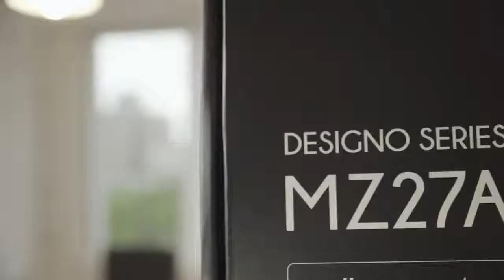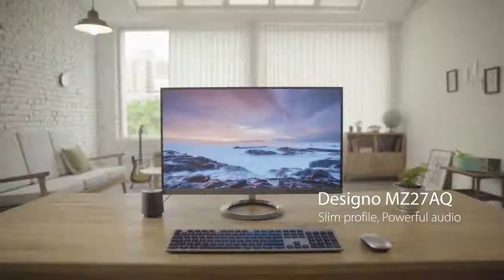Asus MZ27AQ - the perfect monitor at anywhere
ASUS Designo MZ27AQ 27” WQHD IPS DP HDMI Eye Care Monitor with Stereo 6W Speakers and 5W Subwoofer

27” WQHD (2560 x 1440) IPS monitor with a wide 178° viewing angle

Stereo 6W speakers with 5W subwoofer for 2.1 channel audio co-developed by Harmon Kardon and ASUS SonicMaster for a fully immersive audio experience

Ultra-slim frameless design and sundial-inspired base with a metallic, icicle gold finish

ASUS Eye Care technology with TUV Rheinland-certified flicker-free backlighting and blue light filter minimizes eye fatigue
Full multi-media connectivity with embedded DisplayPort 1.2 and dual HDMI 1.4 inputs

Slim profile, Powerful audio

Designo MZ27AQ features a frameless panel and slim-profile design, yet delivers powerful 2.1-channel audio performance with two 6W stereo speakers and an external 5W subwoofer, co-developed with Harman Kardon. Its compact, elegant design and expansive, balanced sound make Designo MZ27AQ the perfect addition to any home or office.

Exquisite ultra-slim,
Frameless design

Designo MZ27AQ fits perfectly into any living space. It has an ultra-slim profile that measures just 7mm at its thinnest point, and its small footprint takes up minimal desktop space. A frameless design provides a stunning viewing experience whether Designo MZ27AQ is used alone or in a multi-display setup.

Precision to the finest detail

With WQHD (2560 x 1440) resolution, Designo MZ27AQ displays 77% more pixels than conventional Full HD monitors, offering superior picture quality and sharp imagery for a superbly detailed viewing experience. And, with so much extra screen space, you can work more easily and comfortably with less scrolling and zooming.

Wide viewing angles

Designo MZ27AQ features 178° wide-view technology across its horizontal and vertical planes, allowing you to enjoy beautiful visuals from almost any angle.

Incredible audio

Featuring ASUS SonicMaster technology, co-developed by Harman Kardon, Designo MZ27AQ delivers incredible audio experiences. Its two 6W stereo speakers and a bundled 5W subwoofer reproduce a wide range of sound for exceptionally well-balanced audio with stunning clarity and deep, rich bass.

ASUS AudioWizard optimization
ASUS AudioWizard provides optimized audio settings to suit different types of content. It features four pre-set modes which can be accessed via the onscreen display menu.

ASUS blue light filter
Exclusive ASUS Ultra-Low Blue Light technology protects you from harmful blue light. It offers four blue-light filter settings that are easily accessed through the onscreen display menu via the hotkey.

ASUS Flicker-free technology
It's time to say goodbye to those tired, strained eyes. Flicker-Free technology helps reduce onscreen flicker, giving you a more comfortable, movie-marathon-ready environment. It is designed to minimize eyestrain, headaches and eye fatigue when you spend long, countless hours in front of the display.

Exclusive ASUS features for added versatility
SplendidPlusTM Video Intelligence technology
The Designo MZ27AQ features ASUS SplendidPlus™ technology that optimizes videos and images by enhancing color brightness, contrast, and sharpness. It features a wide variety of modes, including Reading, Darkroom, Scenery, Standard, Theater, sRGB, Game and Night View.

ASUS MultiFrame Management software
ASUS MultiFrame keeps your desktop neat and organized, helping you manage multiple windows simultaneously. simultaneously.

ASUS GamePlus
The ASUS-exclusive GamePlus hotkey provides in-game enhancements such as a crosshair overlay, an onscreen timer, and a frames-per-second counter.

The crosshair overlay offers four crosshair options, so you can select the one that best suits your current game environment. The onscreen timer (positioned on the left of the screen) helps track elapsed game time while the fps counter tells you how smoothly the game is running. All functions can easily be accessed via the onscreen display menu.

This function is co-developed with input from pro gamers, allowing them to practice and improve their gaming skills.

Monitor setup goals 😍

ASUSDesignoMonitor MZ27AQ